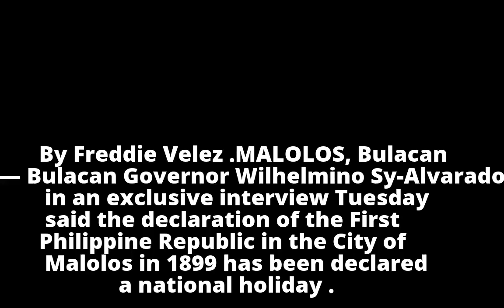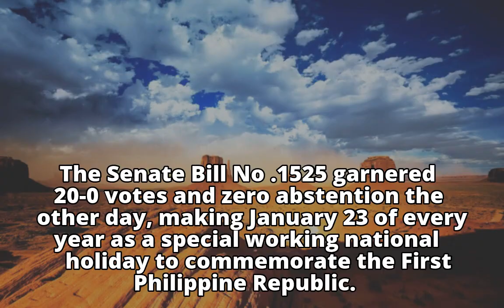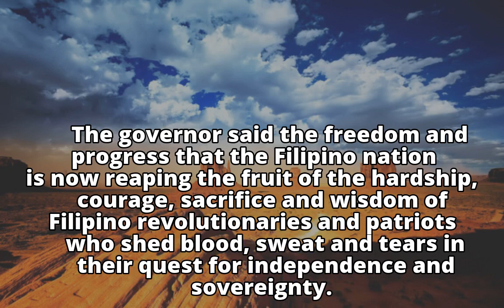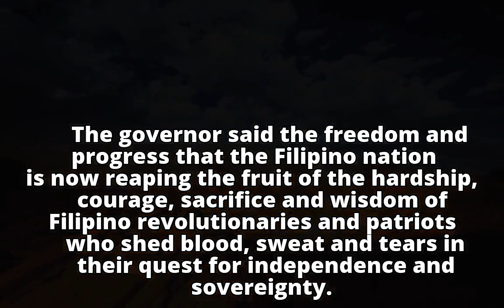January 23 declaration of First Philippine Republic in Malolos now a holiday